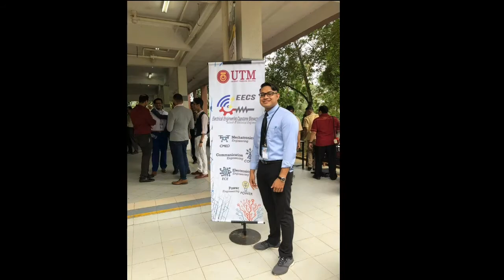Video Resume | UTM | Electrical Engineering | Mohamed Fariz Bin Abd Aziz